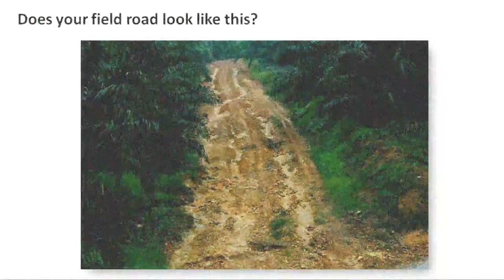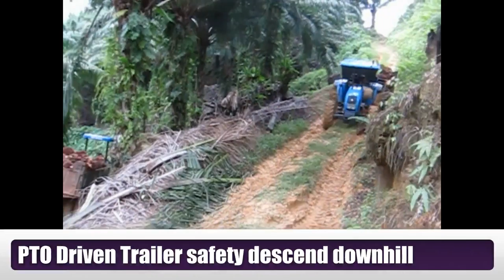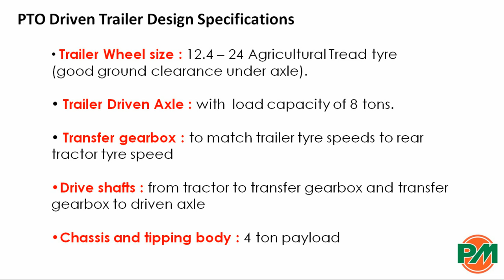Palm Mach PTO Driven Trailer